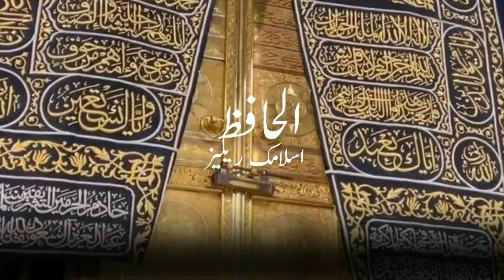New Naat status video, Download 2022 Islamic lyrics Naat Video Status Jumma Mubarak Naat Status.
2022 new naat status Islamic naat beautiful naat status naat sharif status
Search only for new status lyrics video 2022 new naat status Islamic naat beautiful naat status naat shareef status

Best of status naat-e-shareeffalse - Free Watch Download - TodayPk

Watch status naat-e-shareeffalse anytime, anywhere. videos. New Naat Status | Islamic Status |Naat Sharif Status Islamic status New status 2022. Naat sharif ...